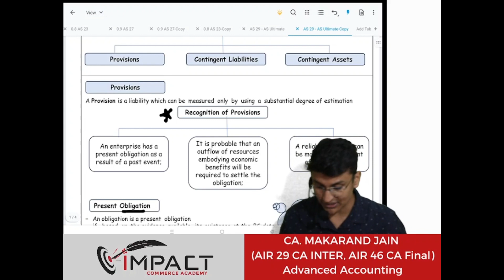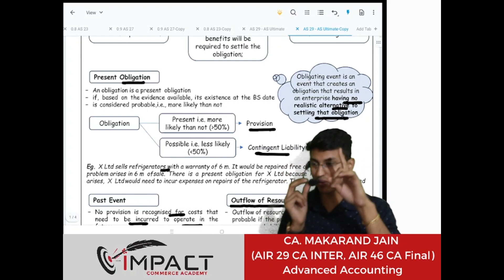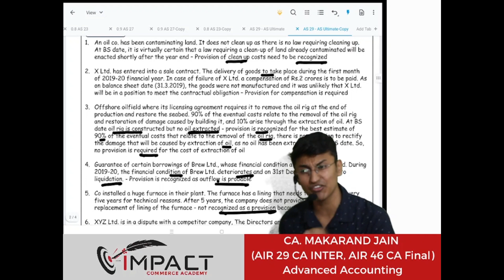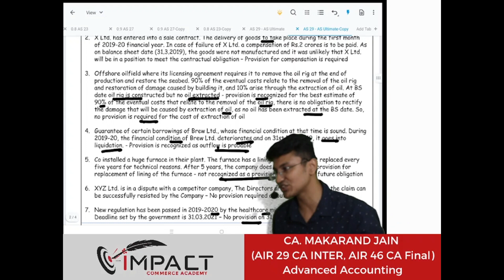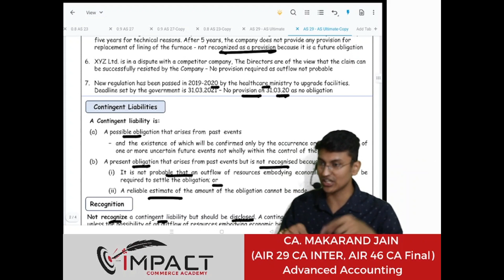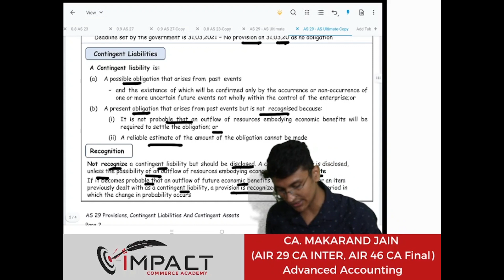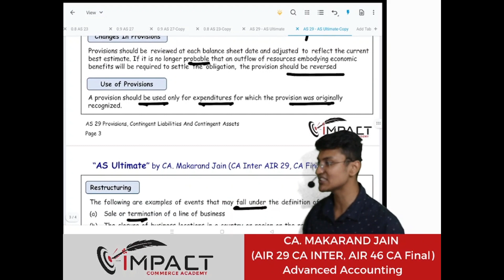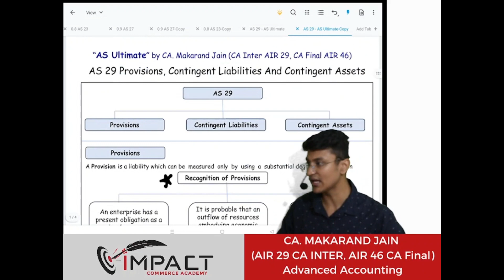CA Inter - AS 29 Revision - By CA. Makarand Jain (AIR 29, AIR 46)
Complete Revision of AS 29 with Charts and Ultimate Notes by CA. Makarand Jain

Regards,
IMPACT Commerce Academy